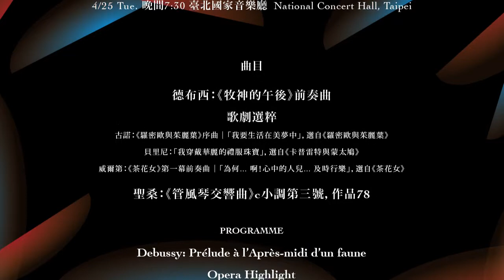Mercedes-Benz星盛事─法國國家土魯斯管弦樂團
2017最動人的歐式樂宴—法國國家土魯斯管弦樂團即將登臺！指揮大師索契夫將首度訪臺，帶領最浪漫的南法交響，獻演印象派代表─德布西《牧神的午後》前奏曲、後浪漫時期經典─聖桑《管風琴交響曲》，並由大師卡拉揚讚譽來自天堂聲音的─歌劇女伶Sumi Jo擔綱歌劇選粹獨唱！百人樂團與管風琴璀璨交織，震撼全臺！